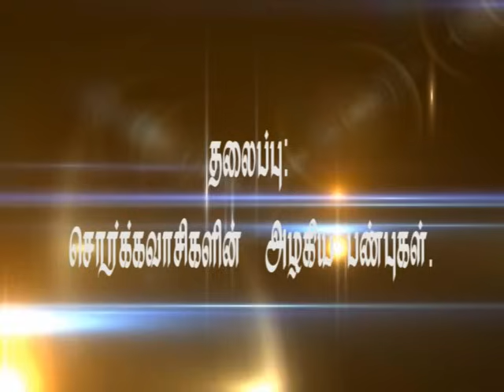சொர்க்கவாசிகளின் அழகிய பண்புகள் Abdul Basith Bukhari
உங்கள் இறைவனிடமிருந்துள்ள மன்னிப்பின்பாலும் சொர்க்கத்தின்பாலும் நீங்கள் விரைந்து செல்லுங்கள். அதன் விசலாம் வானங்கள் மற்றும் பூமி அளவாகும். அது பயபக்தியுடையவர்களுக்காக தயார் செய்யப்பட்டுள்ளது. (அல்குர்ஆன் 3:133)

"நெருங்கி வரும் மறுமை" தொடரின் இறுதி நிகழ்ச்சி. நாம் அனைவருமே சொர்க்கம் செல்ல ஆசைப் படுகிறோம். சொர்க்கம் செல்பவர்களிடம் என்னென்ன பண்புகள் இருக்க வேண்டும்? சொர்க்கத்தின் தன்மைகள் என்னென்ன? என்பதைப் பற்றி குர்ஆன் மற்றும் ஹதீஸ் ஆதாரங்களுடன் அழகிய முறையில் விளக்குகிறார் மவ்லவி அப்துல் பாஸித் அல் புகாரி. சொர்க்கத்தின் பால் ஆர்வமூட்டக்கூடிய அழகிய உரை. அவசியம் பாருங்கள். நன்மையில் பங்கு சேருங்கள்.

அன்புடன்
தமிழ் அழைப்புக் குழு